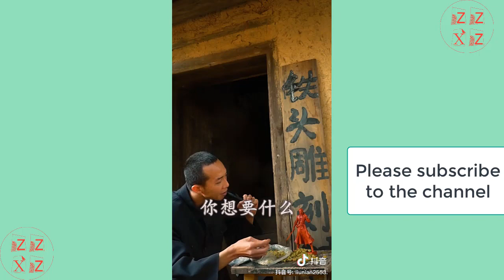Wood Carving - Ingenious Skills // Roronoa Zoro// Amazing Design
Wood Carving -  - WoodWorking Art. How to carve a ? Please watch our video.